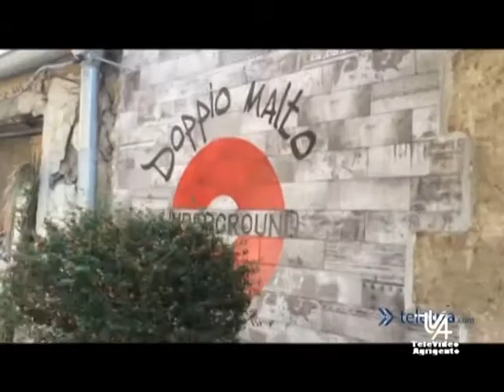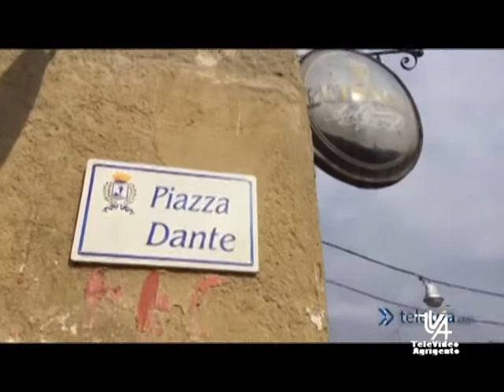Daniele Lo Dato rischia l'ergastolo per l'omicidio di Pietro Vinci